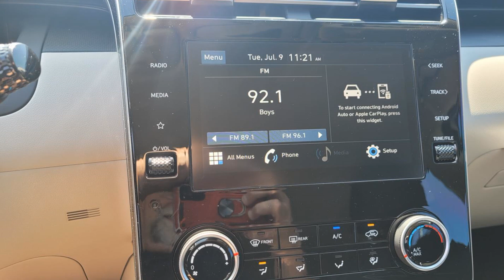2024 Hyundai Tucson SE Burleson, Fort Worth, Crowley, Arlington, Alvarado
2024 Hyundai Tucson SE 5NMJA3DE2RH435382